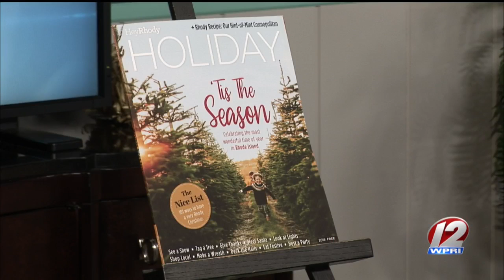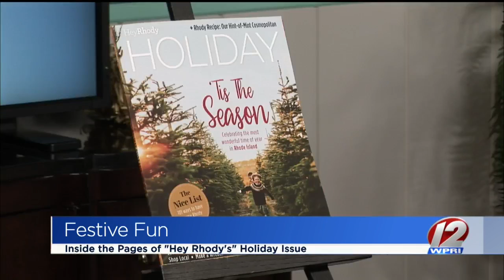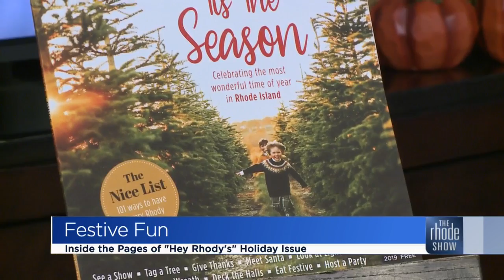Festive Fun inside the Hey Rhody HOLIDAY Issue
Editor in Chief of Providence Media, Elyse Major joins us with more on "Hey Rhody's" HOLIDAY issue.